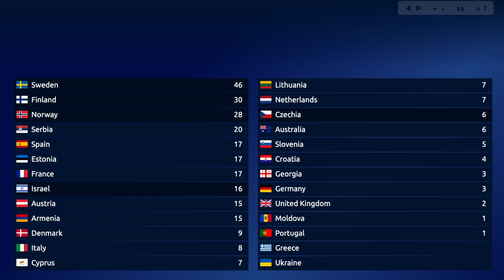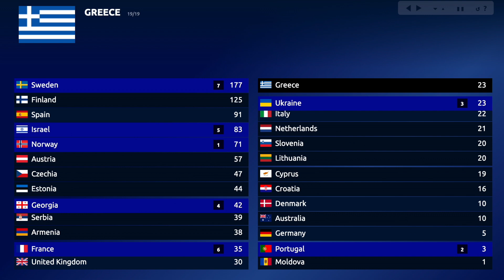Eurovision 2023 VOTING SIMULATION: Grand Final top 26 (PREDICTION) Part 1/3 (jury voting)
Hi,

If you enjoyed it, please like the video and consider subscribing to my YouTube channel, and press that red bell icon to get notified whenever I upload a brand NEW video (you won’t regret it!) I DON’T make any money by making these videos. All opinions are welcome, but all rude and discriminating comments will be removed without warning and may also result in a ban.